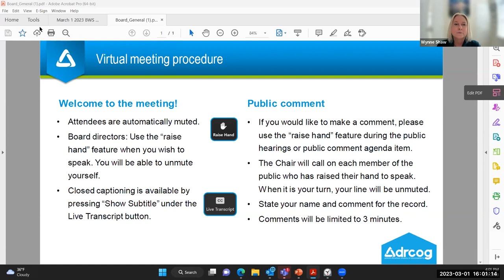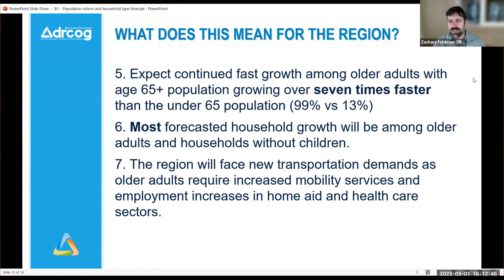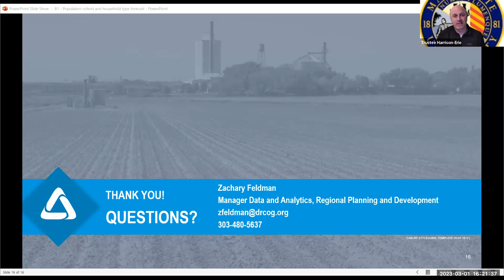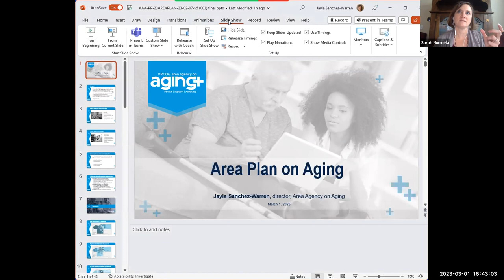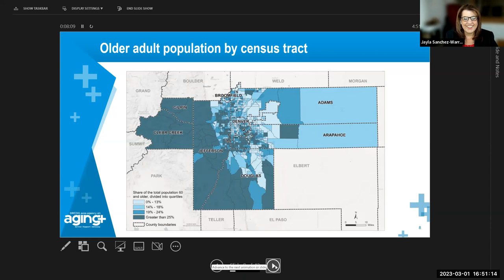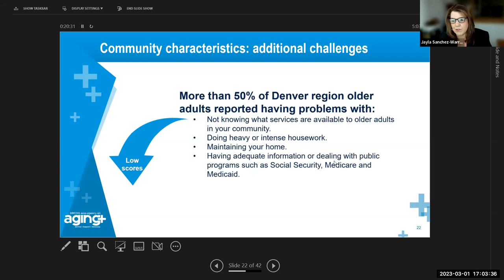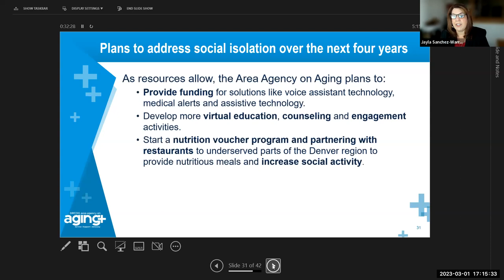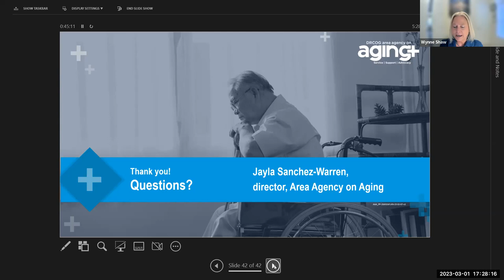Denver Regional Council of Governments Board Work Session March 1, 2023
The complete video recording DRCOG Board Work Session March 1, 2023 meeting upload.